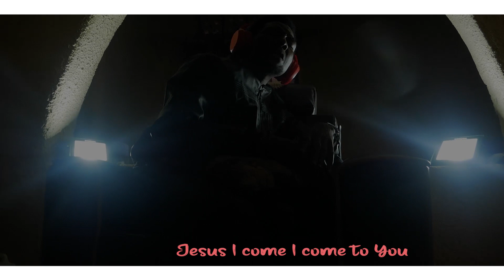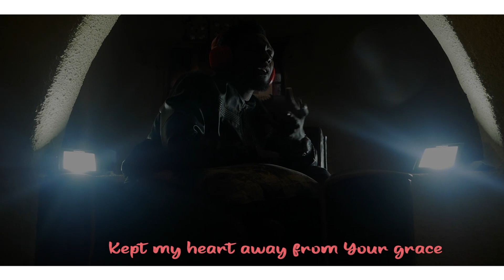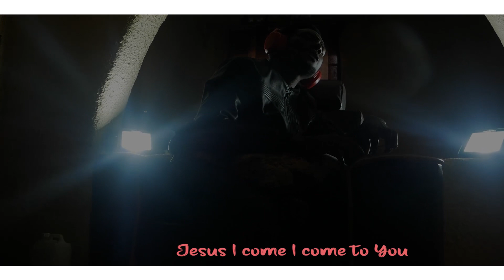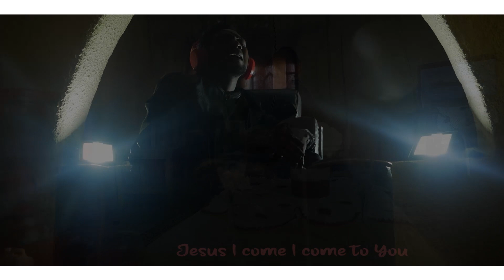MISÉRICORDE INSONDABLE Video Oficiel-Mediateur NIYONIZERA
french_hymns_of_praise and worship
Rwandan-Gospel-song

Lyrics
1. Miséricorde insondable !Dieu peut-il tout pardonner ?Absoudre un si grand coupable,Et mes péchés oublier ?

Refrain :Jésus, je viens ! Je viens à Toi !Tel que je suis, je viens à Toi !Jésus, je viens ! Je viens à Toi.Tel que je suis, prends-moi.

2. Longtemps j’ai, loin de sa face,Provoqué son saint courroux.Fermé mon cœur à sa grâce,Blessé le sien devant tous. Jésus! À toi je cède,Je veux être libéré ;De tout péché qui m’obsèdeEtre à jamais délivré.
3. Alléluia plus de doute,Mon fardeau m’est enlevé ;Pour le ciel je suis en route